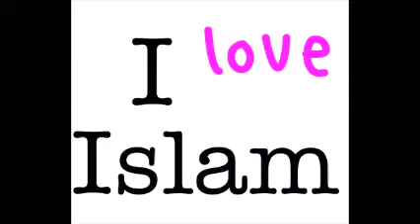2 english women converted to islam